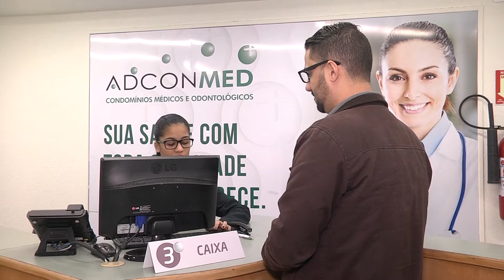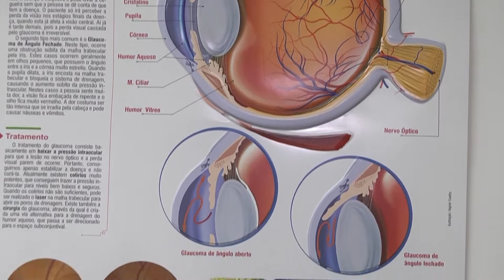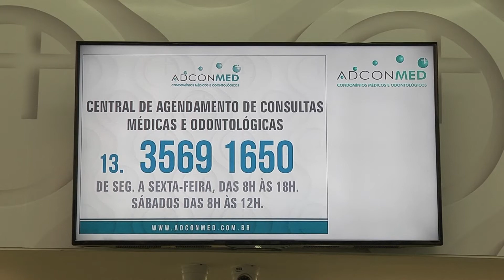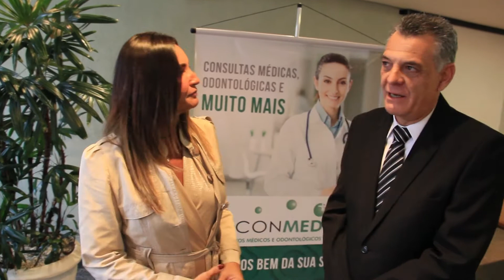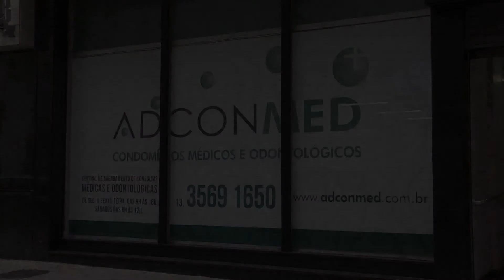Programa Tudo de Bom - Renata Queiroga - ADCONMED